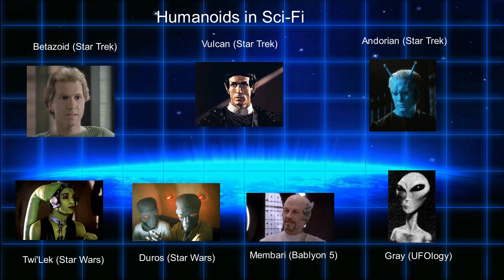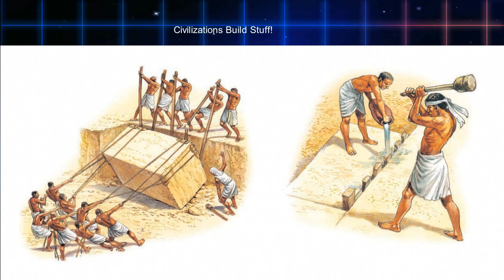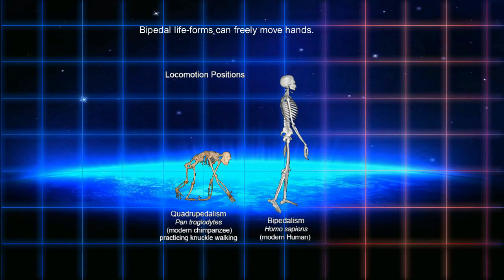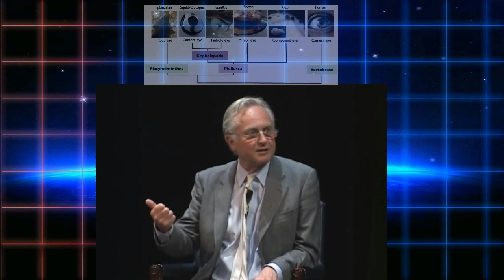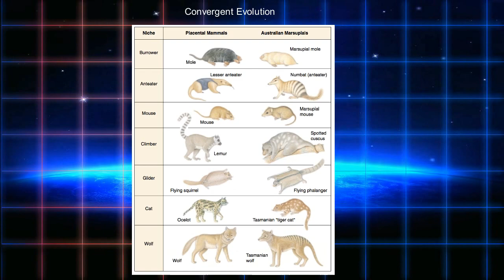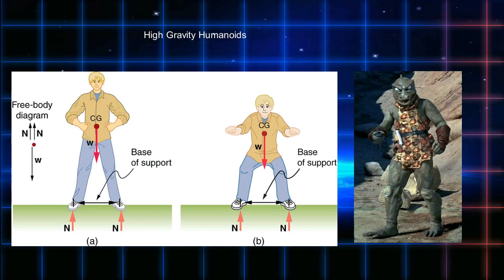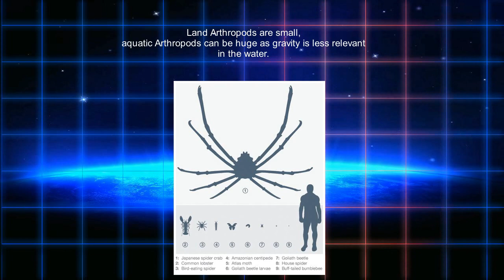Could Humanoids REALLY be Common Like in SciFi?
Does Star Wars and Star Trek realistically portray humans or humanoid aliens. Are humanoid aliens over-used in science fiction?
Let's talk about the science behind evolution that may lead to other humanoid life forms in the universe!!